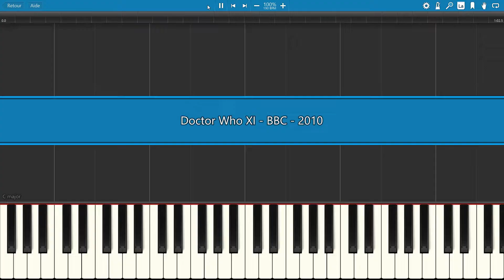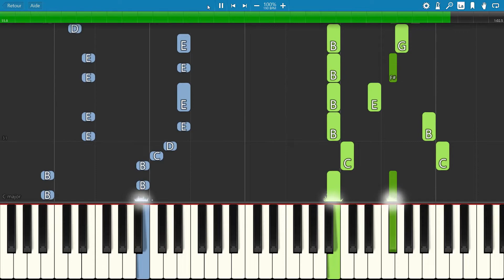piano tutorial "DOCTOR WHO XI" Theme, BBC, 2010, with free sheet music (pdf)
A mythic one !